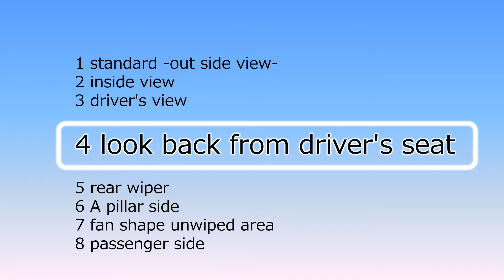Toyota Yaris (XPA10, 2020) rear wiper, look back from driver's seat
フロントのワイパーはヤリスとヤリスクロスで共通でしたが、後ろのワイパーは長さも異なります。ヤリスが25cm、ヤリスクロスが30.5cmです。ガラスの形や大きさが異なるからです。
見比べてみて下さい。

The front wipers are common to hatchback Yaris and Yaris Cross. But the rear wiper length is different. The length of each rear wiper is 25cm for hatchback Yaris, and 30.5cm for Yaris Cross. Because the shape and size of the rear windshield glass are different.
Please compare.